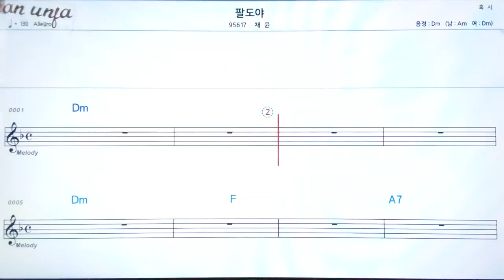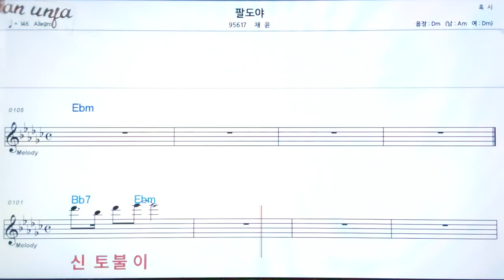팔도야/채윤👍악보, 노래,기타 코드,가사,Karaoke*카라오케 반주